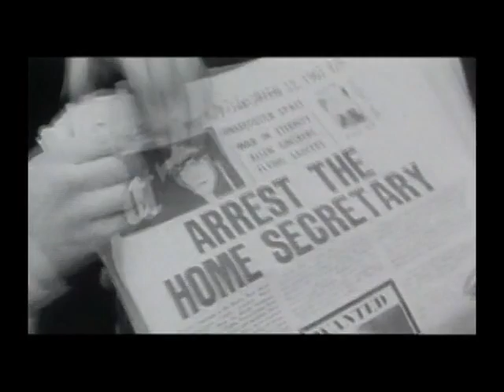Going Underground; Paul McCartney, The Beatles & UK Counterculture (Preview)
THIS FILM IS NOW AVAILABLE TO BUY AT AMAZON.COM & AMAZON.CO.UK PLUS MANY OTHER OUTLETS.- JUST TYPE THE TITLE( AS ABOVE) INTO ANY SEARCH
ENGINE.
FILM PRECIS
In the mid-1960s the often rigid and colourless British way of life was irrevocably transformed by the emergence of a cultural underground movement. Led by a loose collective of young radicals, they introduced new social, sexual and aesthetic perspectives. Operating out of the heart of London, their various activities, from 'The International Times' - a bi-weekly journal that no hipster could be seen without -  to the psychedelic nightclub UFO, promoted alternative lifestyles and values, and sparked a social revolution.
This film not only traces the history of this underground scene, but also explores its impact on the pre-eminent British group of the era, The Beatles. Although they were well established by the time the movement emerged, Paul McCartney in particular, was closely linked with several of its key players, and through his exposure to cutting edge concepts brought ideas directly from the avant-garde into the mainstream.
Featuring many new interviews with key players from the time including; IT editor and long term friend of Paul McCartney, Barry Miles; founder of IT and UFO club organiser, John 'Hoppy' Hopkins; founder of UFO and Pink Floyd producer , Joe Boyd; Soft Machine drummer, Robert Wyatt; drummer from experimental improvisational collective AMM, Eddie Prevost; proprietor of Indica, the counter-cultural gallery, John Dunbar; Underground scenester, vocalist with The Deviants and IT journalist, Mick Farren; plus author of 'Days in the Life: Voices from the English Underground 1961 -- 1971', Jonathon Greene; Beatles expert, Chris Ingham and Mojo jounalist Mark Paytress.
Also includes rare archive footage, photographs from private collections and music from The Pink Floyd, The Beatles, Soft Machine, AMM and others.